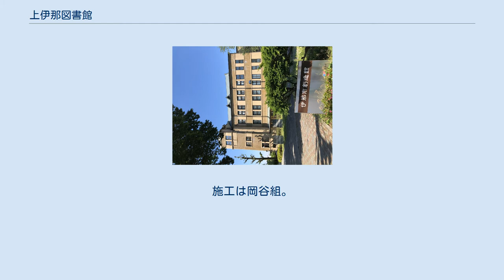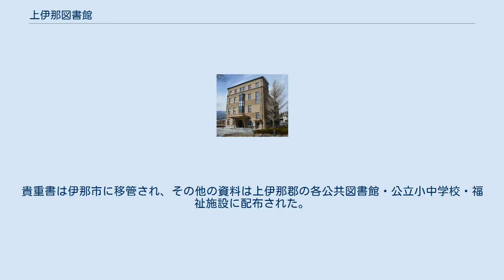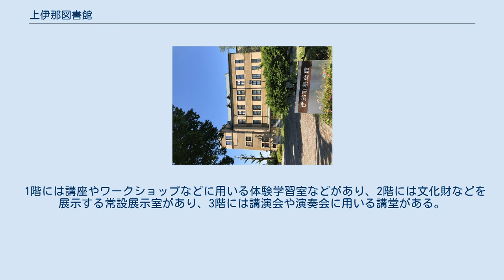上伊那図書館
上伊那図書館（かみいなとしょかん）は、長野県伊那市にあった公共図書館。
1930年に開館し、財団法人上伊那図書館が運営していた。
公立図書館がない伊那市において唯一の公共図書館だった。
1994年の伊那市立図書館開館で利用者数が激減したため、2003年に閉館した。
その後伊那市に移管され、2008年8月27日には伊那市指定有形文化財となった。
2010年に生涯学習施設・博物館類似施設の機能を持つ伊那市創造館（いなしそうぞうかん）として再開館した。
 大正末期から昭和初期の様式がみられる近代建築であり、上伊那地方に現存するもっとも古い鉄筋コンクリート建築物、上伊那地域唯一の昭和初期の建造物、伊那市唯一の洋館である。
 鉄筋コンクリート造3階建（一部4階建）であり、建物高は17.27m。
延床面積は1階から3階までが340.692m2などであり、建物全体で1,356m2だった。
階段の手すりには大理石が使用され、外壁には高遠焼のテラコッタタイルが使用されている。
建物の四隅には曲面が配され、専用のタイルが貼られている。
ファサードの2階部分と3階部分を貫いているガラス張りの出窓も含めて、外観には黒田の嗜好が反映されているが、森山の東京歯科医学専門学校（東京・水道橋）との共通点も指摘されている。
スチーム暖房を備えている。
 「長野県鉄筋コンクリート建築の開祖」黒田好造が設計を担当したとされていたが、2011年には東京都内で森山松之助が書いた図面が発見され、森山が基本設計を行っていたことが判明した。
森山は台湾総督府の実施設計などを担当しており、長野県内では上諏訪温泉の片倉館を担当している。
一方の黒田は長野市の六十三銀行（現・八十二銀行）、上諏訪町役場、飯田市の飯田市立追手町小学校などを担当しているが、2007年時点で現存するのは飯田市立追手町小学校校舎と上伊那図書館のみである。
製糸業の実業家である武井覚太郎が建築資金を提供した。
施工は岡谷組。
 1921年（大正10年）には上伊那教育会が図書館の建設を訴え、会員が設立基金の積み立てを開始した。
一方で製糸家の武井覚太郎（現・辰野町出身）は欧米を視察する中で図書館の重要性を認識し、十数万円を投じて上伊那図書館を建設した上で、建物と設備一式を上伊那教育会に寄贈した。
武井は片倉製糸の常務や上伊那銀行（現・八十二銀行）の頭取を務めたほか、長野県上伊那郡組合立伊北農蚕学校（現・長野県辰野高等学校）の設置に尽力し、上伊那郡伊那富村（現・辰野町）の村長、長野県議会議員、貴族院議員として政界でも活躍している。
建物の玄関脇には武井の胸像が建っている。
 1929年（昭和4年）9月に起工され、1930年（昭和5年）12月に上伊那図書館が竣工。
12月7日に落成式と開館式を行い、12月18日に一般縦覧を開始した。
長野県内では前年に開館していた県立長野図書館に次ぐ規模の立派な図書館であり、開館当日の信濃毎日新聞は「壮麗完備天下に誇る」と書いている。
県立図書館の開館、上伊那郡内への県立3中学校（上伊那農業学校、伊那中学校、伊那高等女学校）の開校、『上伊那郡誌』の出版が図書館建設の機縁になったとされる。
上伊那図書館は開館から約70年間にわたって上伊那地方の教育・文化の中心であり続けた。
 上伊那郡の各市町村からの補助金で賄われる財団法人上伊那図書館が図書館の運営を担った。
1931年（昭和6年）には児童閲覧室を設置し、武井覚太郎の銅像が建てられている。
太平洋戦争中の上伊那図書館は名古屋市蓬左文庫の図書や徳川美術館の美術品などの疎開先となった。
戦後には進駐軍に接収されており、本棚にはアメリカ兵が残したサインが見られる。
戦後の長野県は1949年まで占領軍の指令下に置かれたため、軍国主義的図書を閲覧禁止とする措置などが採られた。
 1950年には図書館法が施行され、青年団図書館や私立図書館の多くは自治体の公民館図書部に吸収されたが、上伊那図書館は県下15館の法定図書館のうちわずか2館の私立図書館のひとつとして残った。
1960年時点の上伊那図書館の蔵書数は25,829冊である。
『昭和54年度長野県公共図書館概況』によると、1979年の長野県には32館の法定図書館があったが、うち31館は市町村立図書館であり、上伊那図書館は長野県にただ一つ残る財団立図書館だった。
 1949年には上伊那PTA母親文庫が活動を開始し...